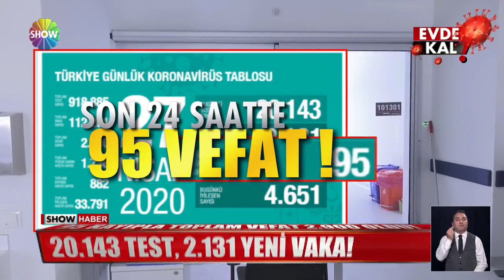En yüksek iyileşen sayısına ulaşıldı!